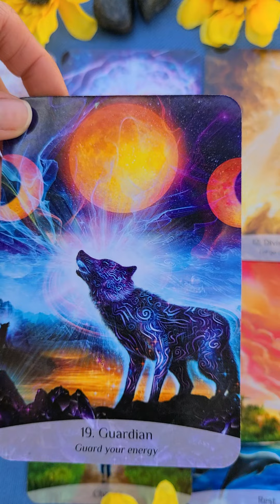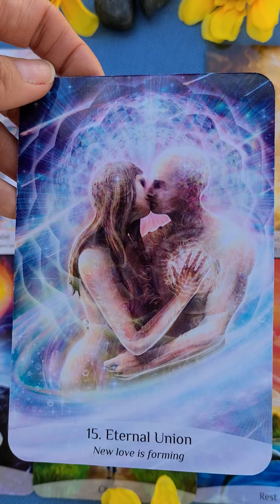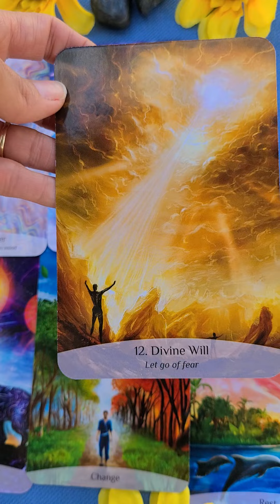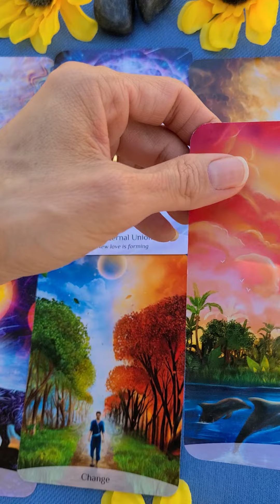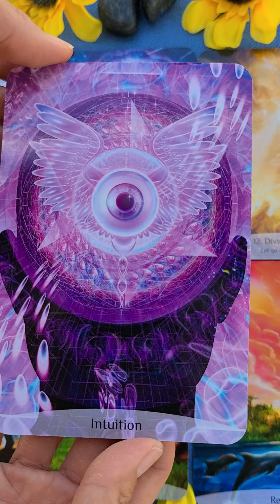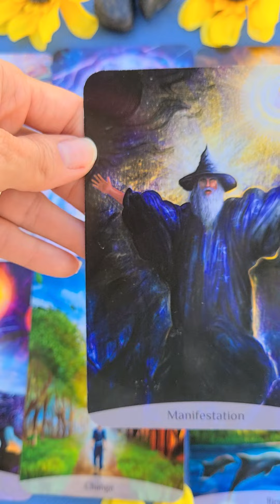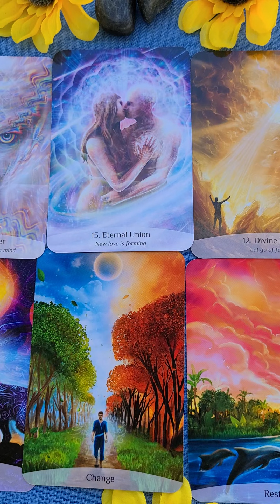Twin Flame Energy Reading🔥DM HITS ROCK BOTTOM - Awakening & Releases fear - 8/28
Emotions are amplified for both divine masculine and feminine. They both are feeling intense energies. The DM sees how much they need to change their life,  letting go of old past wounds. Divine masculine and feminine both are preparing for a new beginning and changes. We’ve been seeing a lot of intense energy this past month.

There has been a pattern with opening up past wounds, as they are worried about the future when it comes to their spiritual path.

This is all unnecessary worry. The ultimate goal is coming to Union, but cannot if they’re still holding onto something that no longer serves a purpose.

If you this reading helped you and would like to donate any amount to my channel,
it is GREATLY appreciated!! This will help keep my channel going!
VENO: @psychicann

 This reading is a love reading focusing on Divine counterparts (including Soulmates, Twin flames & all spiritual love relationships).
My mission is offer these readings online free to help as many people on this soul journey, I hope these videos help you with your currant situation,